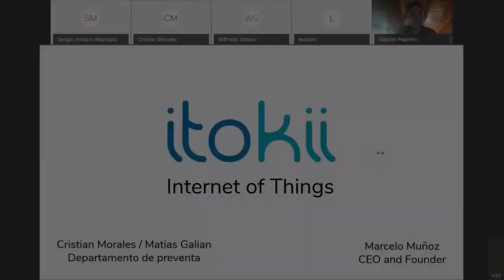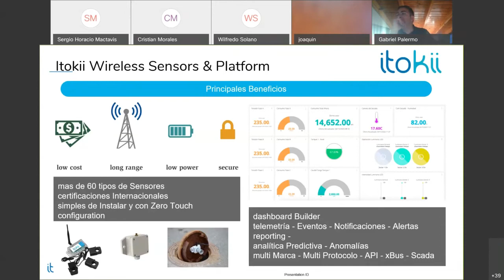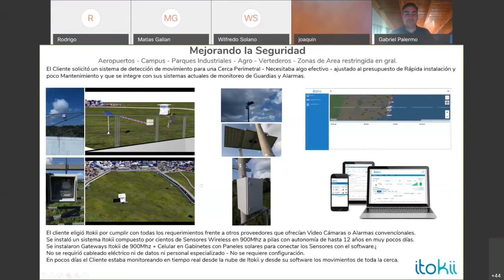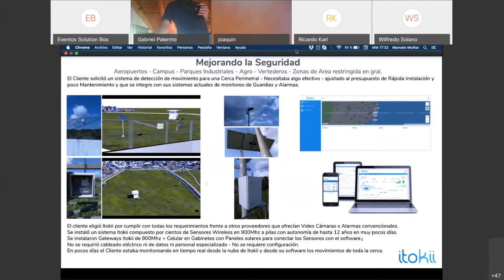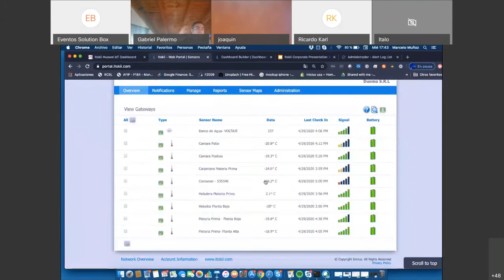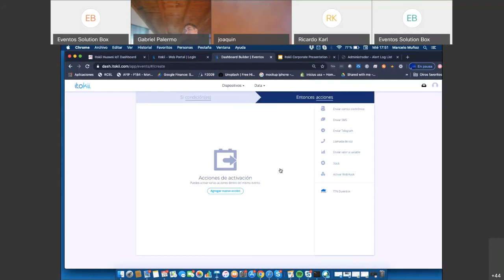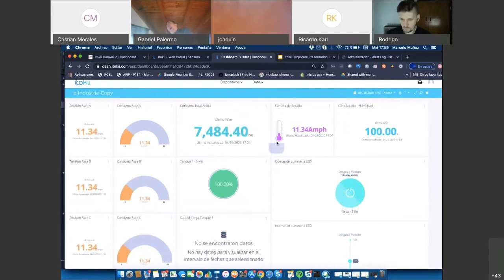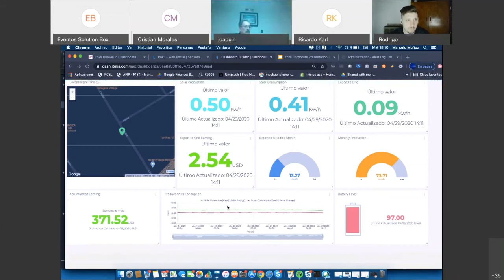Itokii - Internet de las cosas simple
En esta sesión les contamos acerca de la marca Itokii y las soluciones de Internet de las cosas que nos ofrece mediante sensores, adaptadores y actuadores gestionados de un dashboard con analítica.
Oradores: Cristian Morales, Matias Galian y Marcelo Muñoz